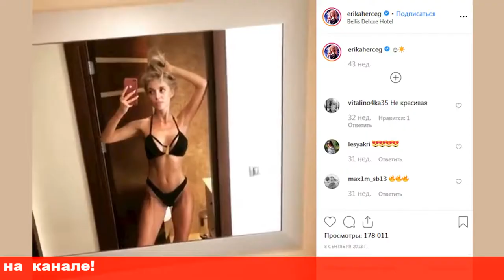Жду предложения Эрика Герцег попросила бойфренда позвать ее замуж